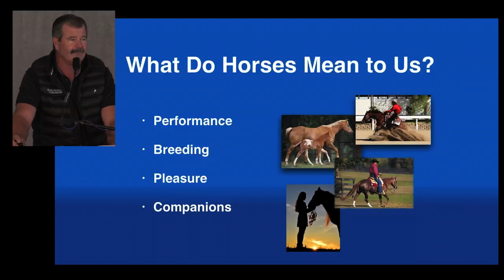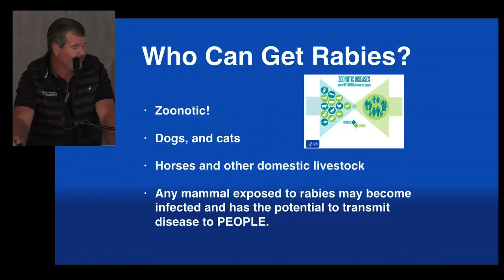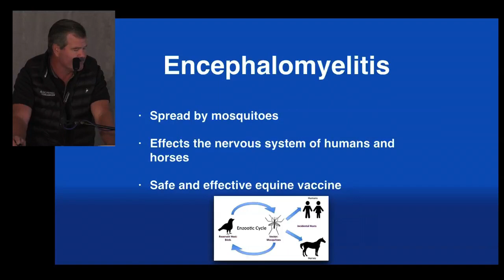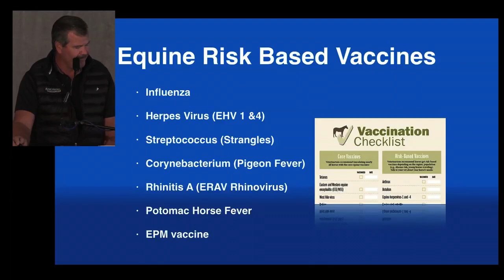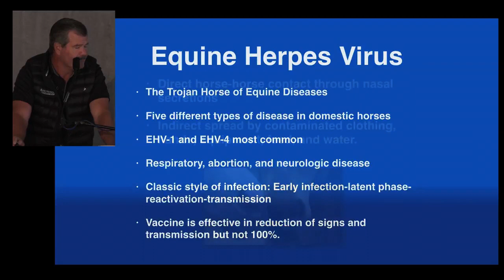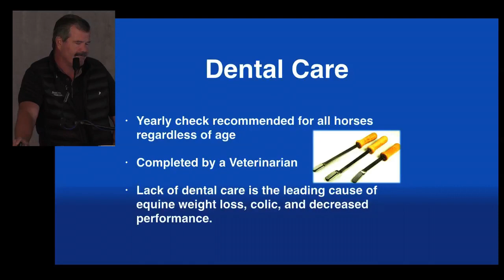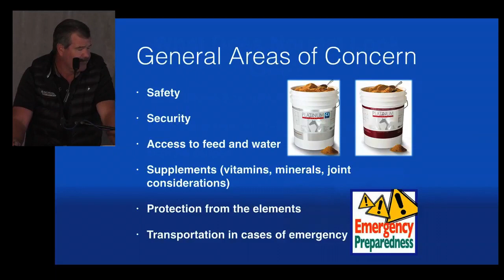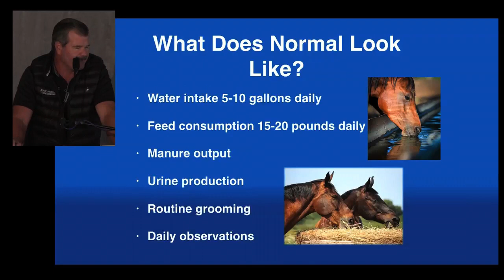Alamo Masterclass: Healthy Horses. You Don't Have to be Sick to Get Better.